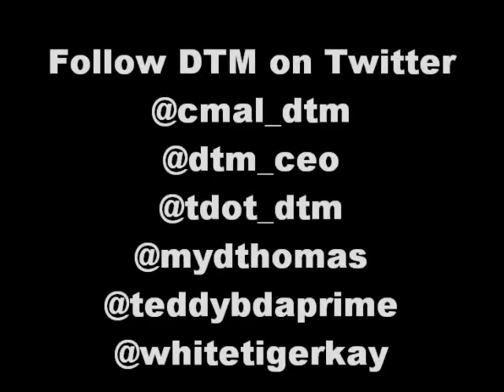RIP Bobby Blue Bland FREE SAMPLE HIP HOP BEAT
C-Mal Productions Beat Sampled from Bobby Blue Bland - Goin Down Slow